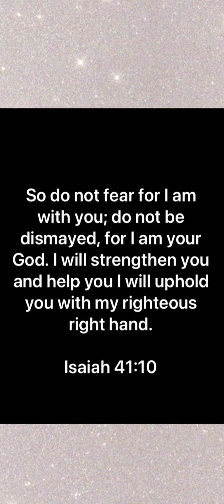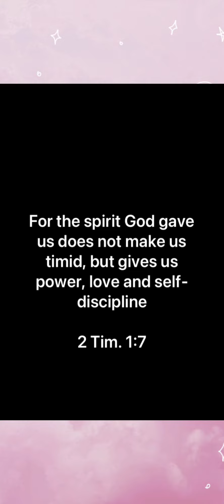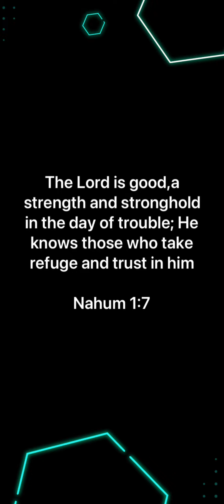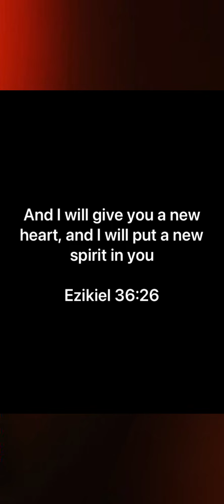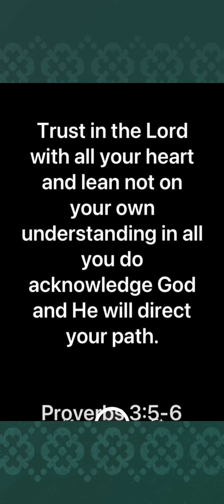Words of Encouragement